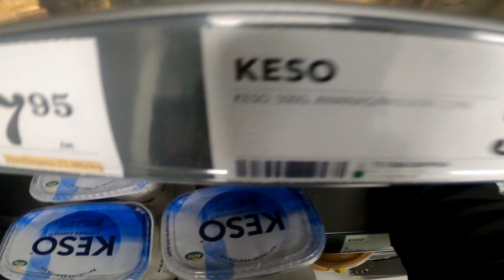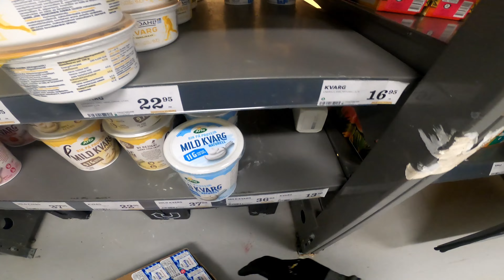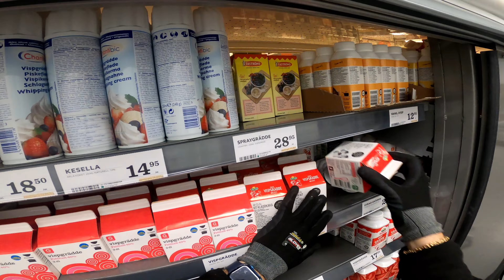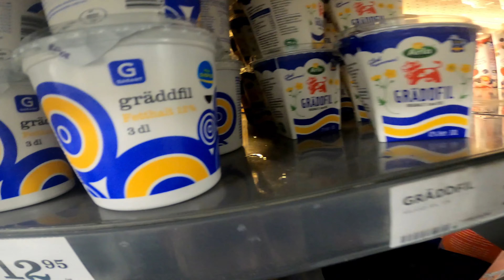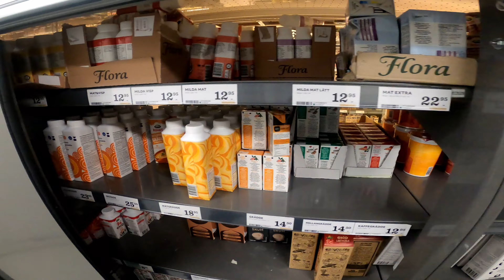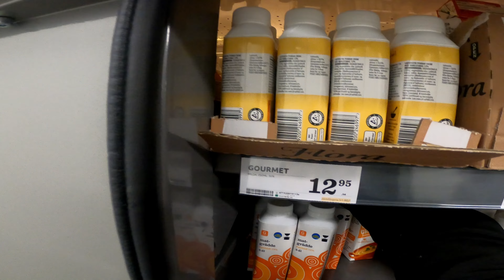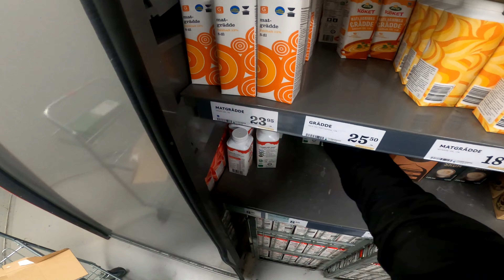STOCKING UP THE LATEST DELIVERY | Grocery Store POV